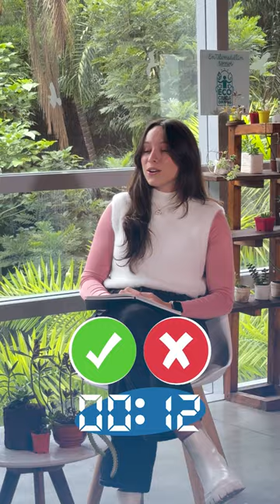1 minuto con Santiago Perdomo en Medellín Confía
minuto con Santiago Perdomo en MedellínConfia. 🤩

Conoce más sobre la Concejal de Creemos. ¿Qué más quieres saber de él? Te leemos en los comentarios. 😉